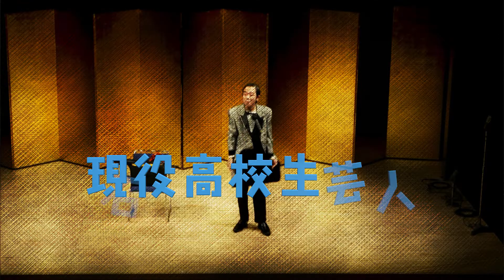「突撃!隣の晩ごはん」でお馴染みのヨネスケこと桂米助師匠に、高校生芸人 石黒ヨンペイが、突撃インタビュー！「成金」の二番煎じはだめ!人生で一番大切なもの【ヨンペイの芸を探る】桂米助編②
芸と笑いの専門チャンネル「寄席チャンネル」のYoutube企画がスタート！

【ヨンペイの芸を探る！】

今回お話を伺うのは
「突撃!隣の晩ごはん」などでタレント、ヨネスケとしてもお馴染みの
桂米助師匠！

浅草演芸ホールでの出番前に
突撃インタビューさせていただきました。

・前座時代のエピソード
・桂歌丸師匠から教わったこと
・若手噺家に言いたいこと
・三遊亭小遊三師匠との交流エピソード
・隣の晩御飯での仰天エピソード
・寄席の楽しみ方
などなど

タレント、ヨネスケさんとは全く違うトーンの
落語家、桂米助師匠の真面目？なインタビューは必見です！

桂米助師匠のYoutubeチャンネルはこちら

●落語・寄席・お笑い見放題サービスでのご視聴は [Amazon Prime VIDEO]